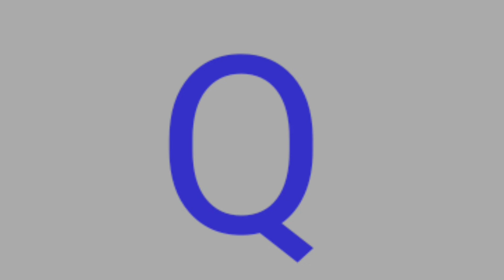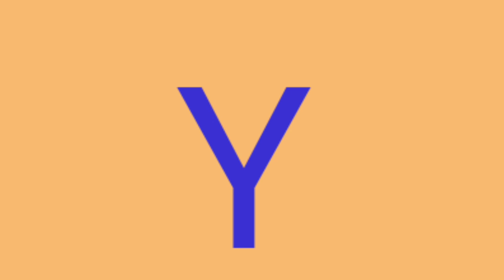ABCD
video highlights
A B C alphabet song with sounds for Children kids boy girl
What is the original ABC song?
How do you know ABCs?
How do you teach alphabet songs?

a for apple b for ball, a se anar aa se aam, abcd song, अ से अनार क से कबूतर, alphabets, a to z tv

Your quiry
a for apple
abcdefg
english alphabet
abcd cartoon
a for apple bi for boy
alphabet songs
a for apple a for ant
nursery rhymes

abcd varnamala
abcd varnamala
english varnamala
english alphabet
A for apple
kids alphabet

 एबीसीडी
वर्णमाला

क से करेला  ख से खटमल, क से कबूतर ख से खरगोश, अ से अनार आ से आम,हिंदी वर्णमाला,हिंदी,स्वर,व्यंजन,कखग

क से कबूतर ख से खरगोश, अ से अनार आ से आम, हिंदी वर्णमाला, हिंदी स्वर, हिंदी व्यंजन, कखग,

अ से अचार आ से आमला, अ से अनार आ से आम, क से करेला ख से खटमल, क से कबूतर ख से खरगोश, हिंदी वर्णमाला

क से कबूतर ख से खरगोश, अ से अनार आ से आम, हिंदी वर्णमाला, कखग,हिंदी,a se anar, k se kabutar, video

अ से अनार आ से आम, क से कबूतर ख से खरगोश, ग से गमला घ से घर, हिंदी,स्वर,हिंदी वर्णमाला,कखग,  video

क से कबूतर ख से खरगोश, अ से अनार आ से आम, क से कबूतर गीत, अ से अनार गीत, हिंदी वर्णमाला,  video

अ से अनार आ से आम, इ से इमली ई से ईख, क से कबूतर ख से खरगोश, हिंदी वर्णमाला, कखग, हिंदी,

क से कबूतर ख से खरगोश, ग से गमला घ से घड़ी, k se kabutar kh se khargosh, hindi varnamala,video

अ से अदरक आ से आम, इ से इमली ई से ईख, अ से अनार आ से आम, क से कबूतर ख से खरगोश, हिंदी, कखग,

अ से अदरक आ से आम, अ से अनार आ से आम, क से कबूतर ख से खरगोश, हिंदी वर्णमाला, हिंदी कखग,video